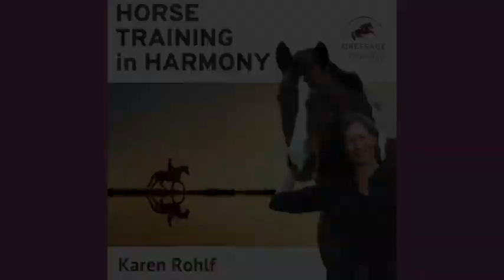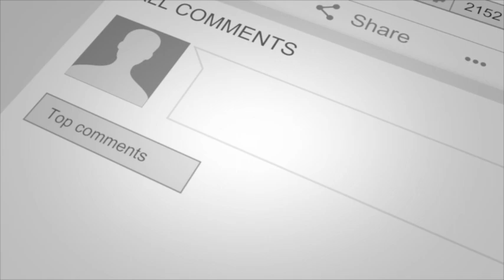EP176: Cycles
In this Happy New Year episode Karen ponders the different cycles that we can experience in life and of course horsemanship.

Thanks so much for listening to our podcast!
If you enjoyed this episode and think that others could benefit from listening, please share it!